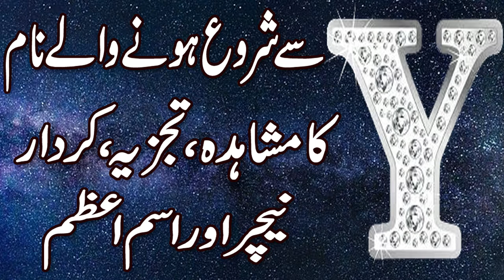Y Se Shuru Hone Walay Name Ka Mushahida, Tajzia, Kirdar, Nature Aur Ism e Azam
Aaj ki video mein ham harfY se shuru hone walay name ka mushahida, tajzia, kirdar / character, nature aur ismeazam k baray main bata rahe hain. Agar ap k naam ka pehlaharf Y hai aur ap apni shakhsiyat, mizaj aur kirdar k baray mein janna chahte hain to details k liye ye video end tak dekhen.